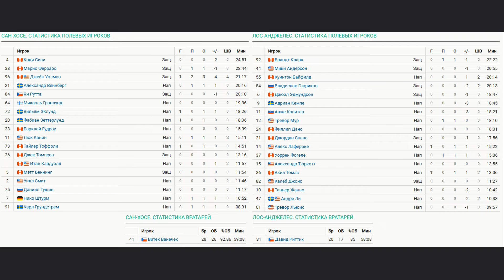Сан-Хосе Шаркс - Лос-Анджелес Кингз НХЛ Регулярный сезон 24/25 Обзор матча 30.10.2024